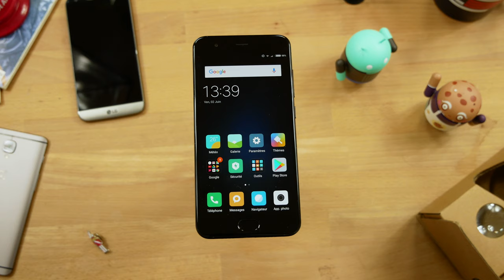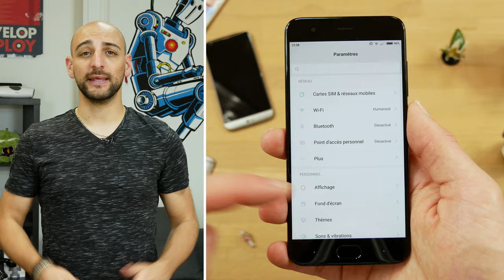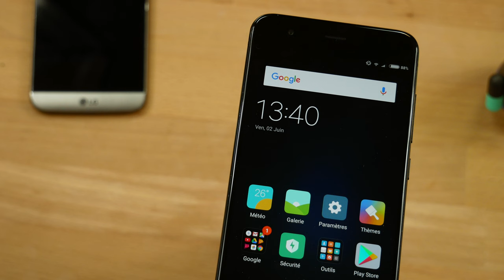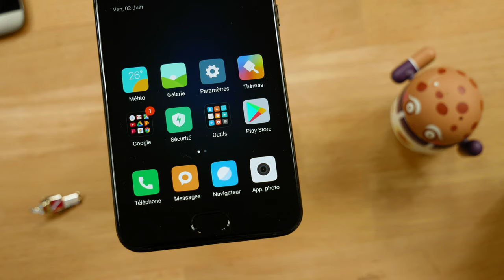Test du Xiaomi Mi 6 : la puissance à la chinoise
⚠️ Plus d’infos ❓ On déroule ! 👇 Le nouveau représentant de la gamme Mi est arrivé à la rédaction et s'il présente des qualités non négligeables pour son prix, il n'a pas réussi à nous satisfaire. La raison ? Un manque d'innovations pour contrebalancer les aléas de l'import et ses défauts d'interface et en photo.

🚩 Où acheter le Xiaomi Mi 6 au meilleur prix ?

Vidéo réalisée avec le GH4 LUMIX de Panasonic.